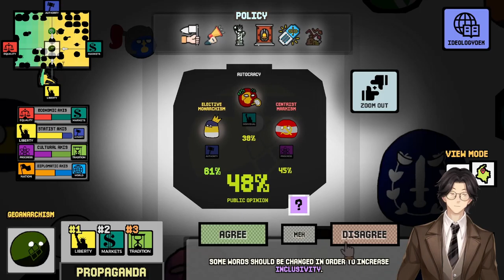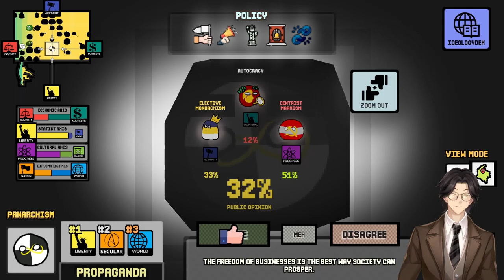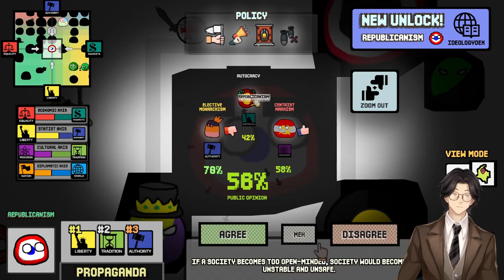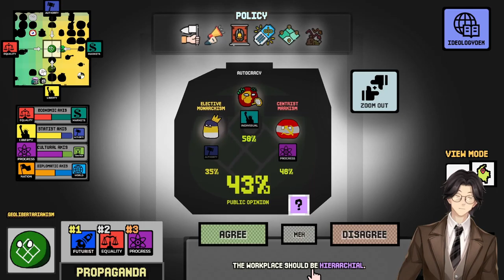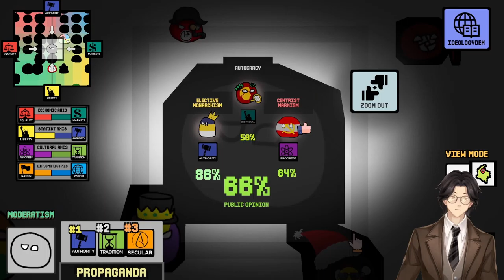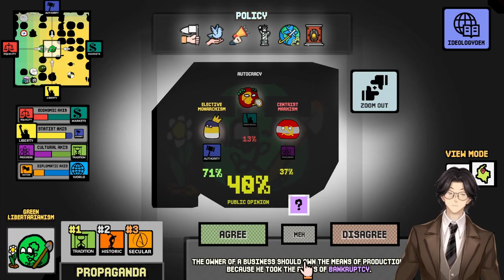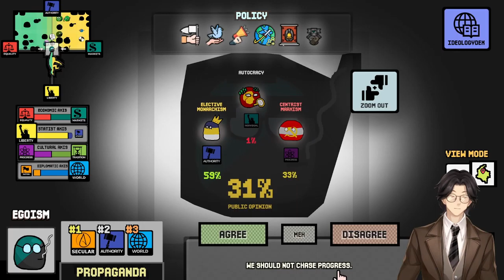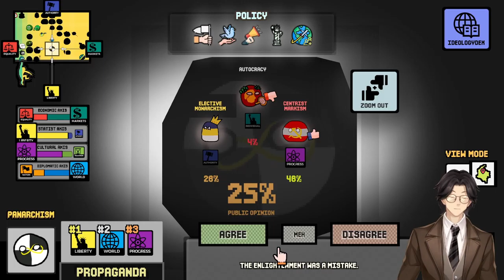Declaration of the National Anti-Slavery Convention (1833) By William Lloyd Garrison: Audiobook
Various

Eighteen short nonfiction works in the public domain, independently chosen by the readers. Topics include ancient Greek thinkers--Parmenides, Demosthenes, Euclid; William Lloyd Garrison and the National Anti-Slavery Convention; 19th and 20th century philosophers, sociologists, theologians and essayists--Bertrand Russell, Walter Rauschenbusch, Kierkegaard, N.F.S. Brundtvig, Frederik Sibbern, Hans Lassen Martensen, Oscar Wilde; science and invention--sunspots, paper making, aviation; and the shipwreck adventures of Alexander Selkirk, the real Robinson Crusoe. (summary by Sue Anderson)

Learning to Fly by William James Jackman was co-authored by Thomas Herbert Russell and Octave Chanute.
Sibbern, Martensen, and Kierkegaard by Fredrika Bremer was translated by Mary Howitt.
The Seerest of Prevost, Frederica Hauffe, by Justinus Kerner was translated by Catherine Crowe.

Genre(s): *Non-fiction

Language: English